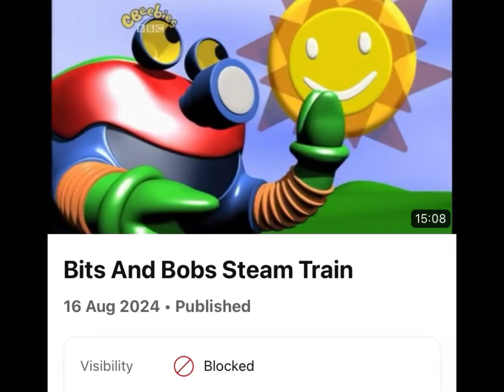This Was A Mistake